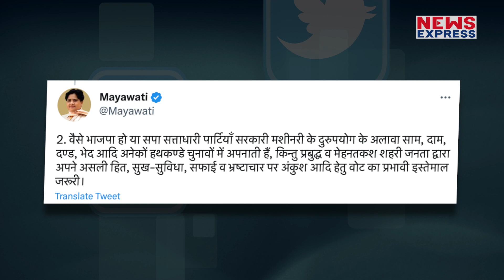Dimple Yadav ने Mayawati को खूब सुनाया, BJP का साथी बताया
सपा सांसद डिंपल यादव ने बसपा सुप्रीमो मायावती को लेकर बड़ा बयान दिया है, सुनिए क्या कहा
Chandrakala
rohit pandey